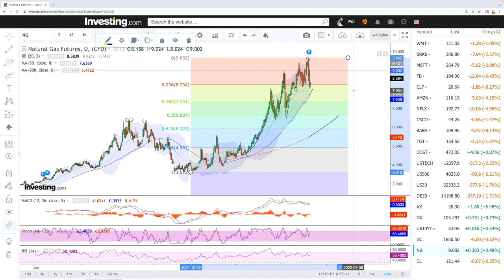Daily technical analysis WTI Oil and Natural Gas for June 10, 2022